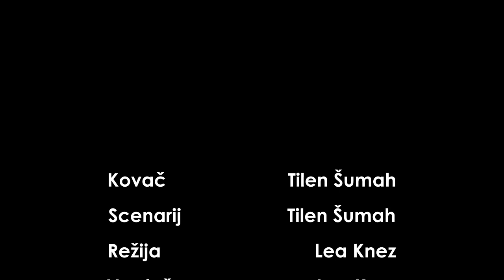Praznična Kovačn'ca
Mesto Ravne na Koroškem nam ponuja ogromno možnosti za odkrivanje bogatih zakladov koroške industrijske dediščine. Območje Stare železarne s štauharijo, personalom in laboratorijem ponuja edinstven vpogled v 400 letno tradicijo jeklarstva v Mežiški dolini ter skozi oči bivše »Mati fabrike« predstavlja delavsko kulturo prejšnjega stoletja. Od letošnjega leta pa lahko tudi prvič vkorakamo v tradicionalno ročno kovačnico, urejeno v prostorih bivšega tovarniškega skladišča maziv. V naši »Kovačnci« je vedno pestro in zabavno, v veselem decembru pa še toliko bolj. Poglejte, kaj je v prazničnem vzdušju za vas zakuhal oz. zakoval kovač Tilen.

Glasba: Tales of the Dragon, PGN Music. [dostop november 2022].

Zvočni efekti: Freesounds.org: CGEffex, Dial. KenzieVaness, Cooking in the Kitchen. GowlerMusic, Drill. [dostop november 2022].

Animacija: Vecteezy.com. [dostop november 2022].

Logotip: Sweet ink, Nataša Poberžnik s.p.